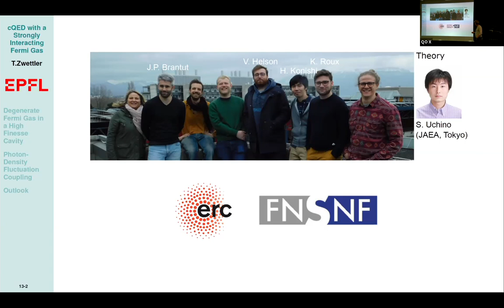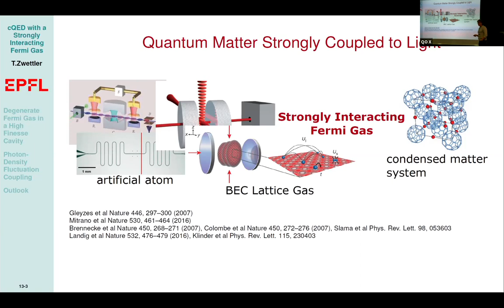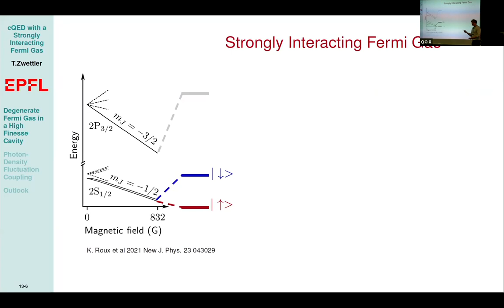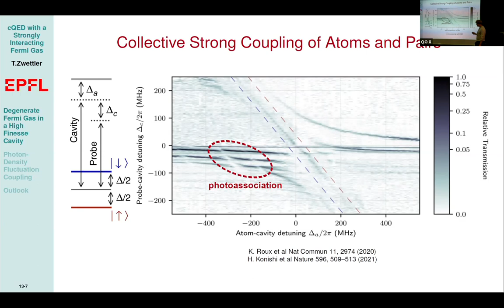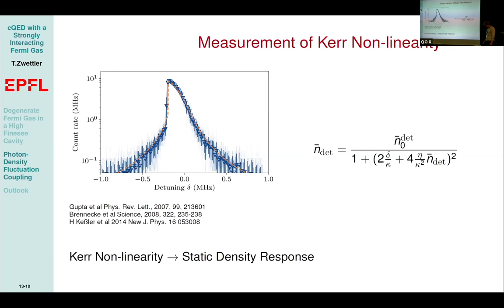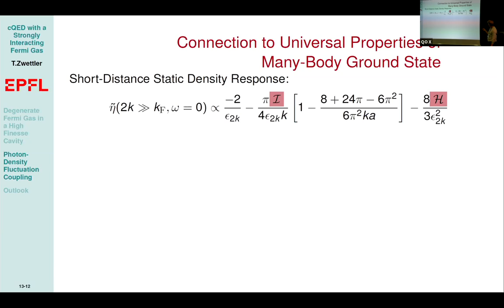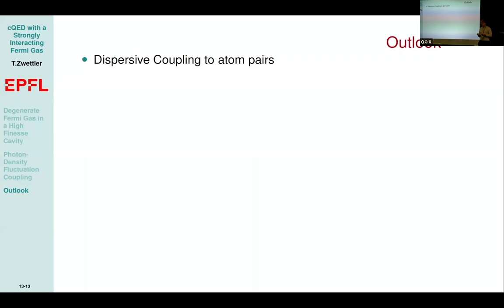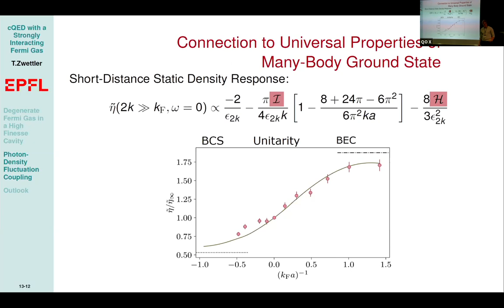Timo Zwettler "Cavity QED with a Strongly Interacting Fermi Gas"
Timo Zwettler
École polytechnique fédérale de Lausanne, Switzerland
"Cavity QED with a Strongly Interacting Fermi Gas"
Contributed talk at Quantum Optics X Conference
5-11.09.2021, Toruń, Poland